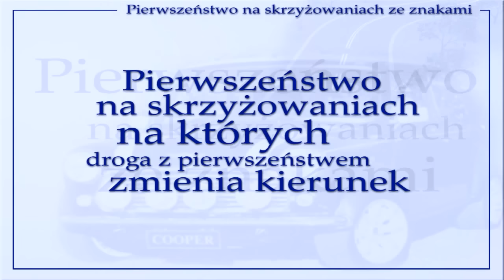pierwszeństwo na skrzyżowaniach gdy droga z pierwszeństwem zmienia kierunek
Kto ma pierwszeństwo gdy droga z pierwszeństwem "skręca". Część wykładu z programu Nauka Jazdy Abes przygotowanego przez OSK Abes.